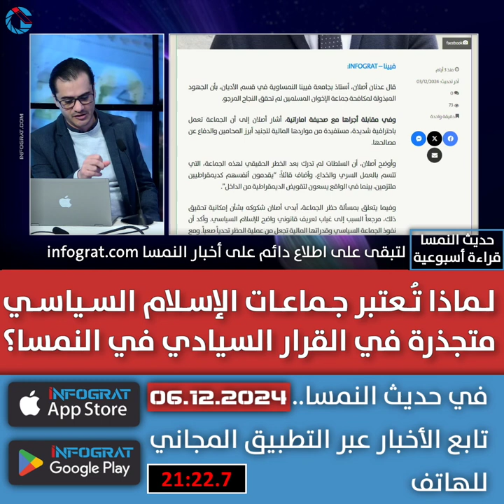لماذا تُعتبر جماعات الإسلام السياسي متجذرة في القرار السيادي في النمسا؟